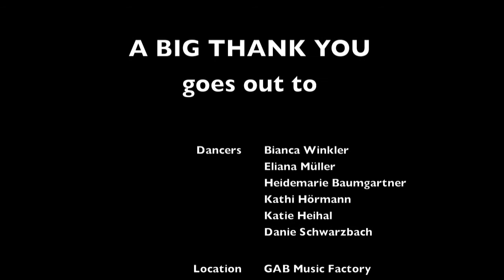Making Of: "Marchin' On" // Walldorf & Stettler feat. Maria, Milkman and Team H-Town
VIDEO COMING SUMMER 2012